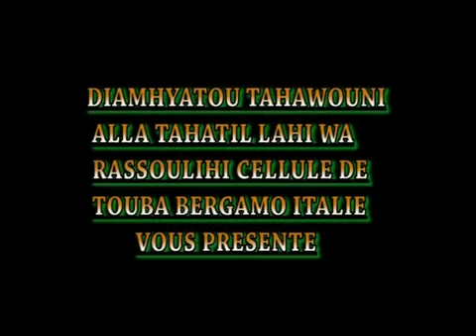SERIGNE MOUHAMADOU MODOU FALL un symbole et un repère pour tous les bayefalls - Partie1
Wahtane sur SERIGNE MODOU MOUSTAPHA FALL, un symbole et un repère pour tous les bayefalls.